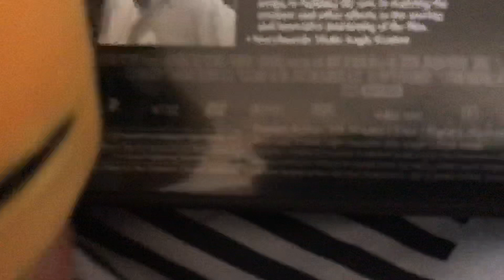Little Tiger Watches The THX Broadway Logo